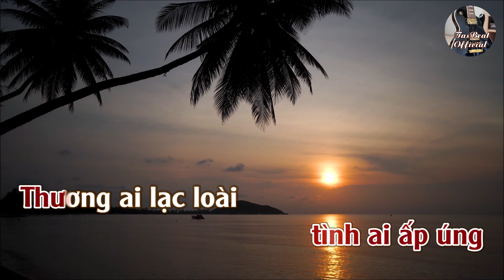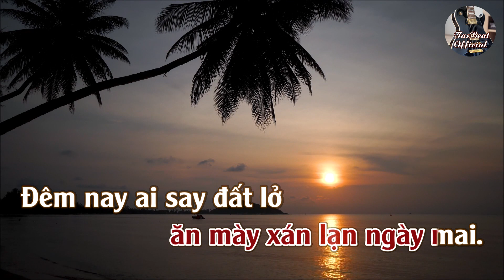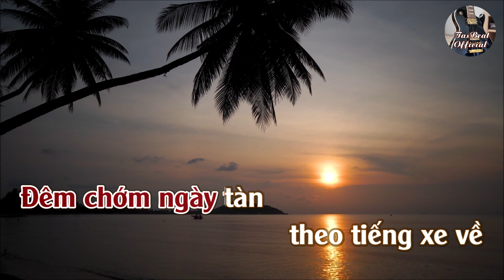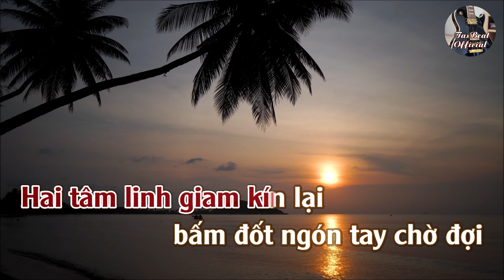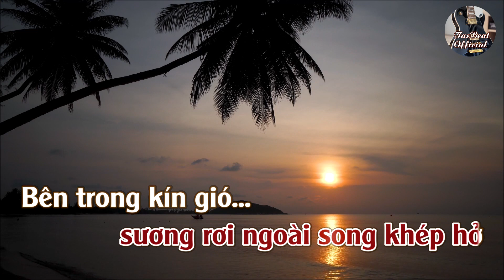Karaoke Bên Ni Bên Nớ Tone Nữ Thấp | TAS BEAT